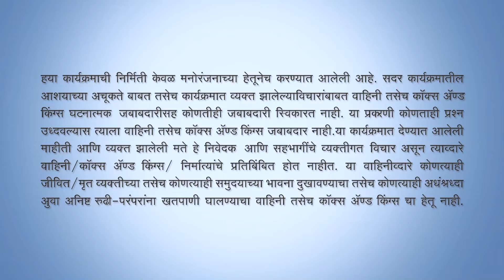Aamhi Travelkar S02E01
Watch Mr. & Mr. Pipada as they explore St. Moritz @ Switzerland -- one of the world's most famous holiday resorts.